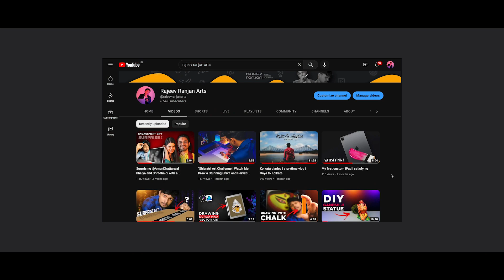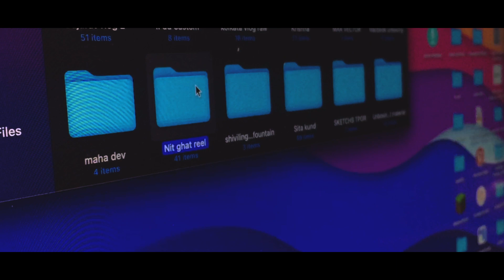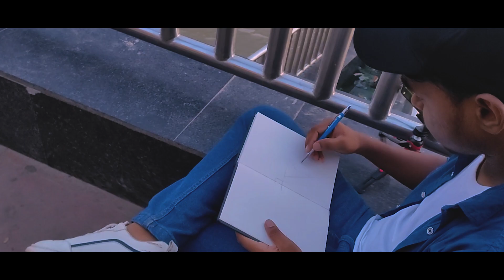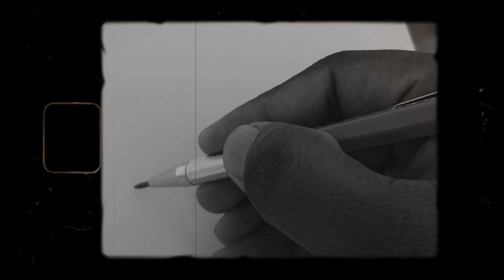Art vlog : Sketching at Nit Ganga Ghat Patna | Rajeev Ranjan Arts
Welcome to my artistic journey as I take you on a visual tour of Nit Ganga Ghat in Patna through my sketches. In this video, I'll be showcasing the scenic beauty and architecture of Nit Ganga Ghat, which is one of the most popular tourist destinations in Patna.

As an artist, I'm always drawn towards capturing the essence of nature and architecture through my sketches. Nit Ganga Ghat offers the perfect blend of both, making it an ideal location for me to showcase my artistic skills.

Throughout this video, I'll be sharing my experience of sketching at Nit Ganga Ghat and how I perceive the surroundings through my artistic lens. You'll witness the mesmerizing views of the Ganges, the intricate architecture of the temples, and the hustle-bustle of the crowds, all through my sketches.

I hope this video inspires you to appreciate the beauty of Nit Ganga Ghat and the art of sketching. So sit back, relax and join me on this artistic journey as we explore the beauty of Nit Ganga Ghat through Sketching.

I hope you enjoyed this video and learned something from this.

Hi everyone, My name is Rajeev Ranjan. I am Artist, designer, filmmaker and Youtuber. I am from Gaya, Bihar, India.
I draw fan art, character, portrait, illustrations and many more and love to share them on social media.

Feel free to add me on Instagram/Facebook/Snapchat: rajeevranjanarts